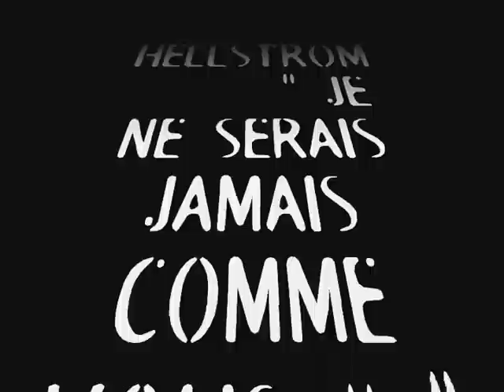JT Hellstrom .. alias Zan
JT Hellstrom, Zan de son vrai prenom .. RPG Roswell video de JT Hellstrom ..